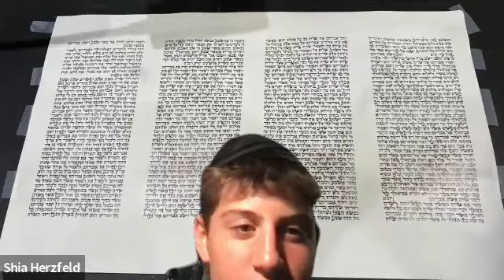R Roey Herzfeld: Netilat Yadayim with Coke and Sprite